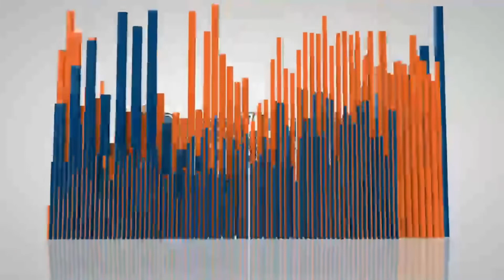1 Year Old Mix | Sadie | Off Leash K9 Training | Best NoVa Dog Trainers